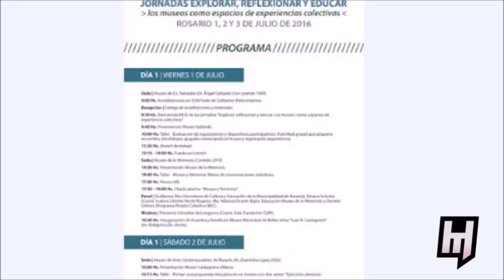Paola Rosso Ponce y Melania Toia de la red MUS, profesionales de museos